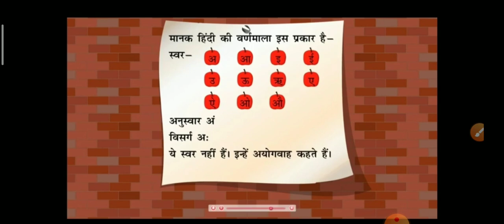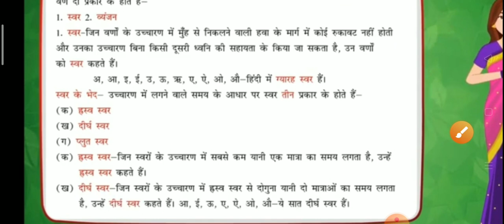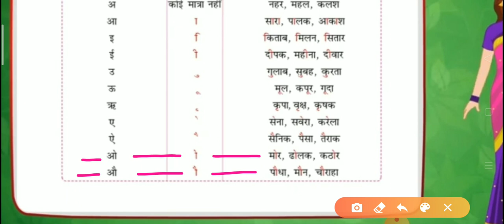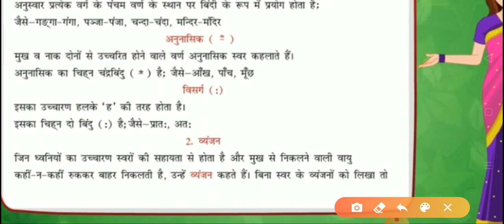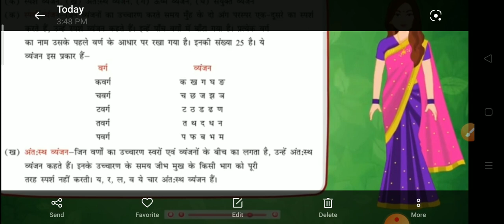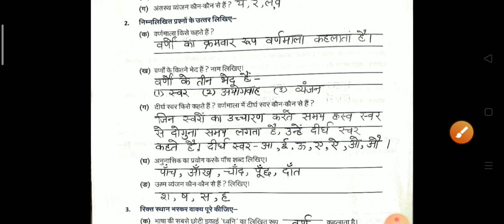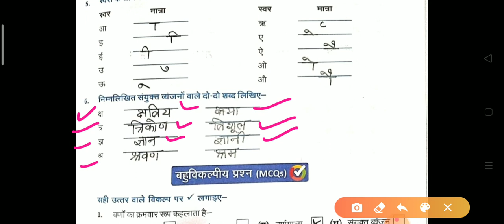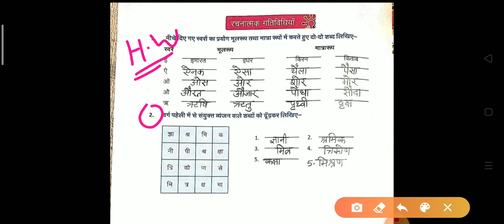Class-V Hindi-1, less 2